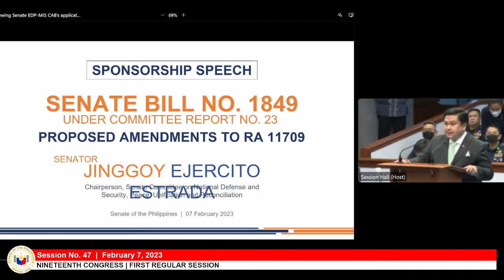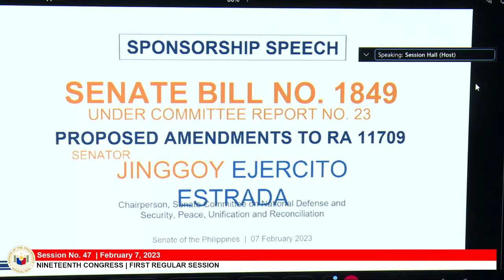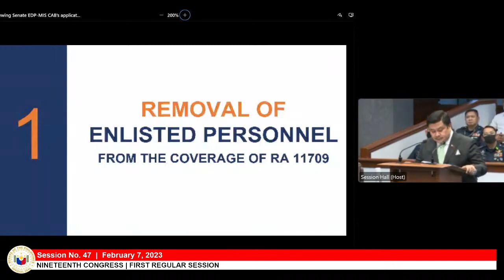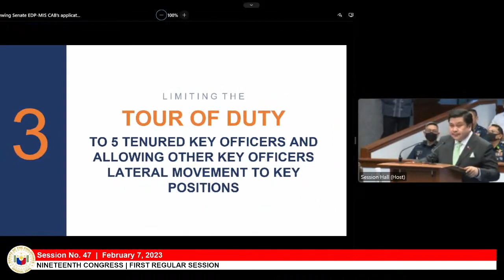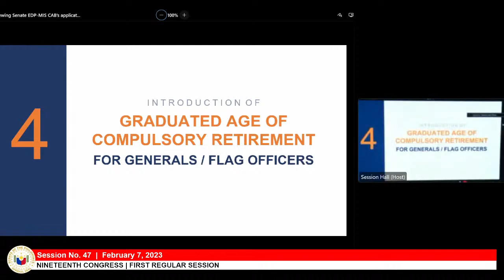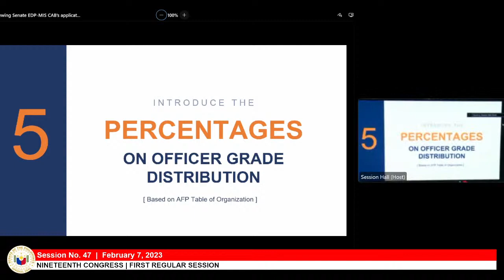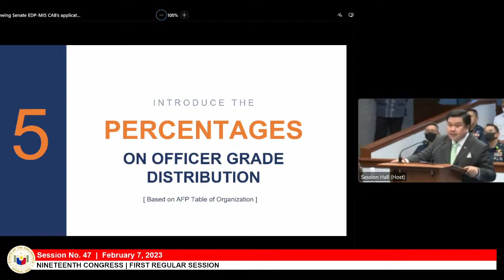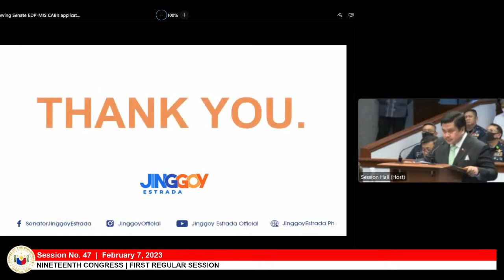Sponsorship Speech on Senate Bill No. 1849 - Amending RA 11709 AFP Fixed Term Law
Sponsorship Speech on Senate Bill No. 1849 under Committee Report No. 23 - February 7, 2023

An Act Amending Sections 2, 6, 10, 11 and 15 of Republic Act No. 11709 otherwise known as “An Act Strengthening Professionalism and Promoting the Continuity of Policies and Modernization Initiatives in the Armed Forces of the Philippines, by Prescribing Fixed Terms for Key Officers Thereof, Increasing the Mandatory Retirement Age of Generals/Flag Officers, Providing for a More Effective Attrition System, and Providing Funds Therefor”

Video: PRIB/ Senate of the Philippines | IG: senateph
Visual Presentation: Christian Talavera / Office of Senator Jinggoy Ejercito Estrada